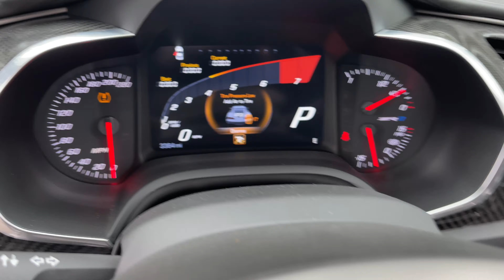ZR1 walk around